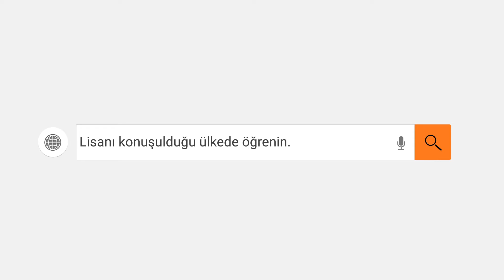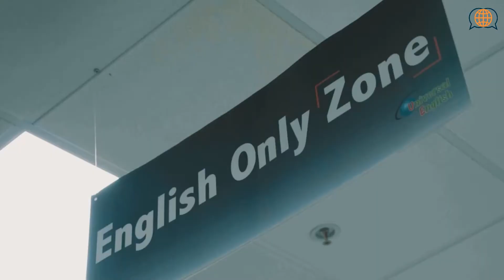Universal English İngilizce Dil Okulu Melbourne Avustralya